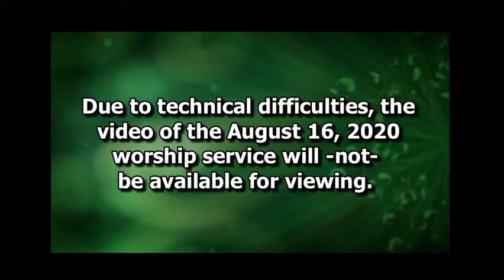2020 08 16 Notice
Due to technical difficulties, the video of the August 16, 2020 worship service of Lord of Life Lutheran Church will not be available for video. Join us next week!